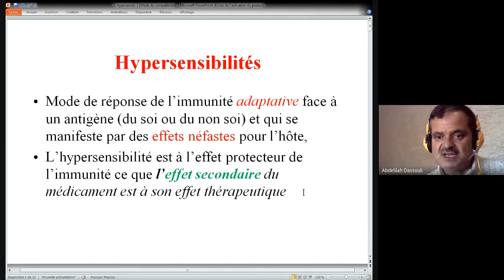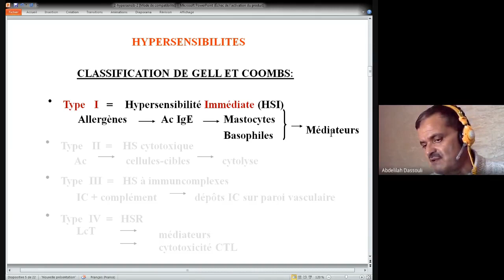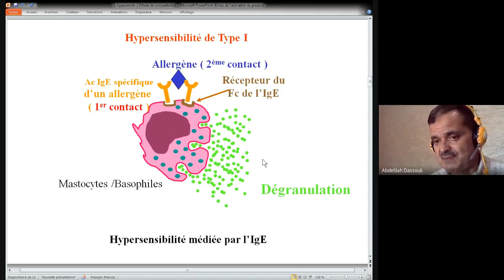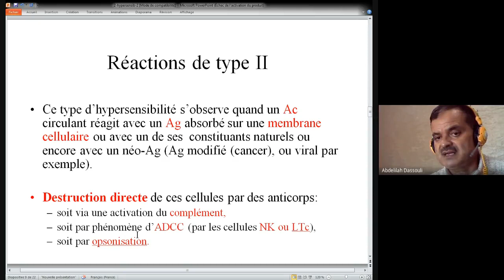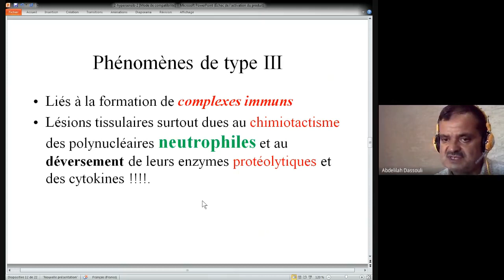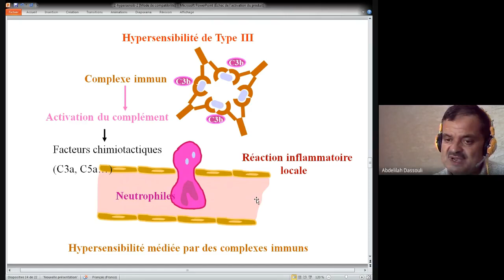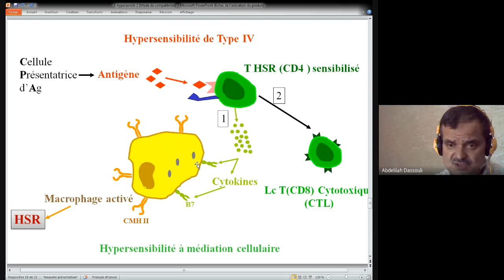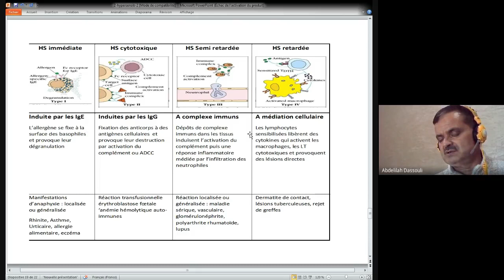Immunopath 3 Hypersensibilités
Immunopath   FSDM